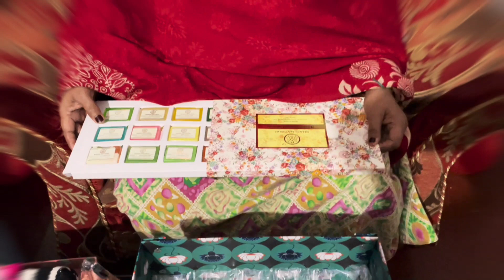Gifting my Mother a customized box on her Birthday | HarmonikHK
Product Links:

1. Bronson Professional Detangling Comb Comb Color May Very
2. Faces Canada Weightless Matte Finish Compact - Natural 02
3. VEGA Safety Colorful Pin SP - 03 (Pack of 20)
4. Nykaa Wanderlust Fragrance Body Mist - Country Rose
5. PAC Powder Brush - 216
6. Khadi Natural Handmade Soap Collection (Set Of 12)
7. Kay Beauty Bold Nails Nail Enamel Combo
8. Nykaa Paintstix! Lipstick - Hard To Get 30
9. Nykaa So Creme! Creamy Matte Lipstick - On Fire
10. Bronson Professional Pumice Stone Color May Vary
11. Nykaa Wanderlust Body Lotion - Country Rose
12. L'Oreal Paris Revitalift Hyaluronic Acid Plumping Day Cream
13. Moi By Nykaa Mini Fragrance Bar
14. The Body Shop Strawberry Shower Gel

©copyright: All the content on this channel is made by Channel owner Monika Deep & Rupesh Gupta, do not copy or use any content (paid or unpaid) without permission.

📷Shot on- Canon 200D
💻Editing software- Wondershare Filmora
💡 Ring Light